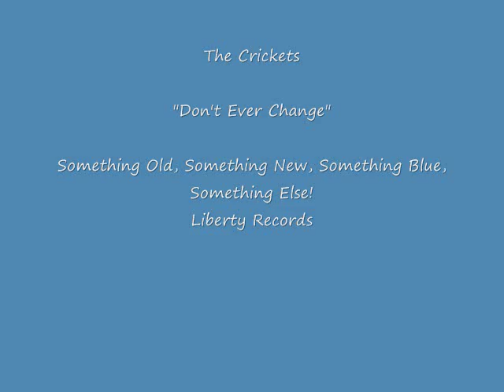The Crickets.......Don't Ever Change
Post Buddy Holly Crickets song with Jerry Naylor on lead vocals.  This was the Crickets primary line up in the 60's with Jerry Naylor (lead vocals, guitar), Sonny Curtis (vocals, guitar),  Jerry Allison (vocals, drums), Glen Hardin (piano).  This song was probably their biggest after Buddy and charted well in England in 1964.